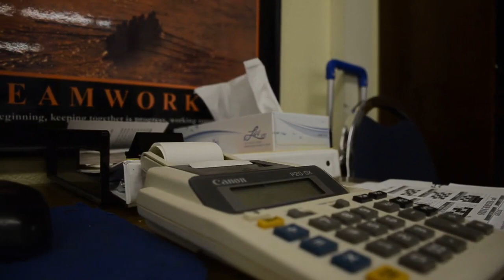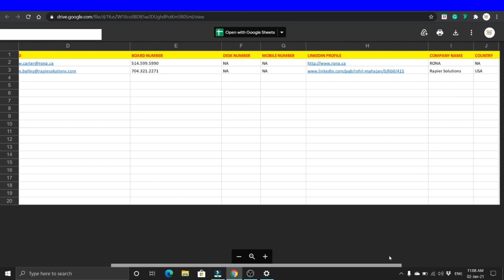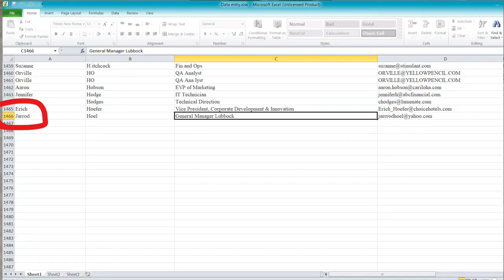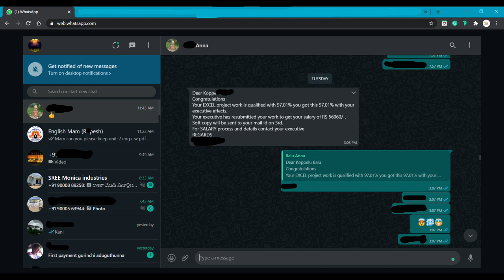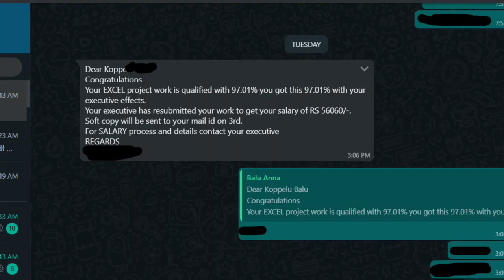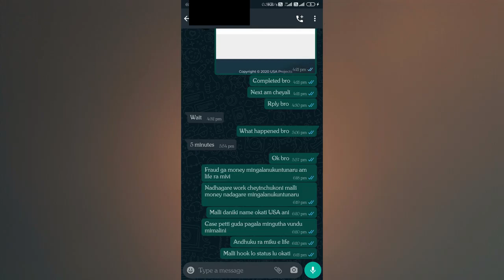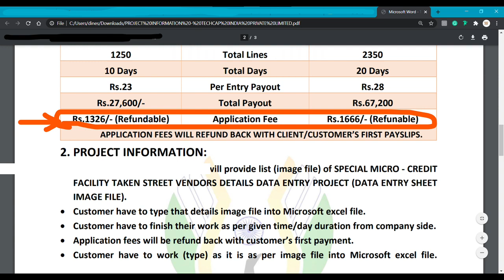ONLINE DATA ENTRY WORK In TELUGU My Experience On Making Money In Online Data Entry Work In Telugu